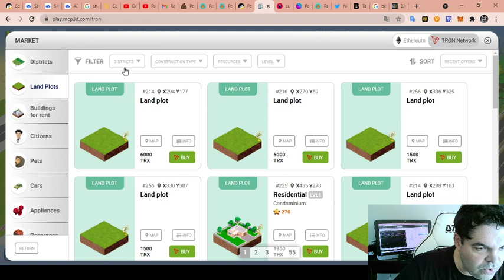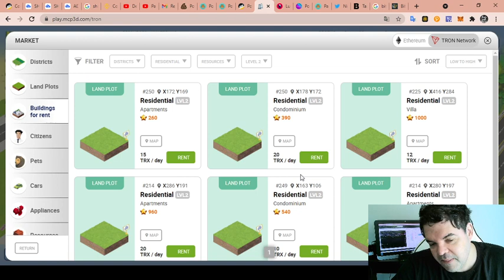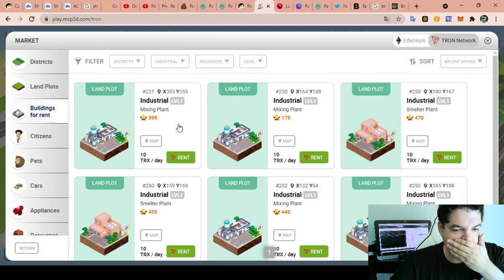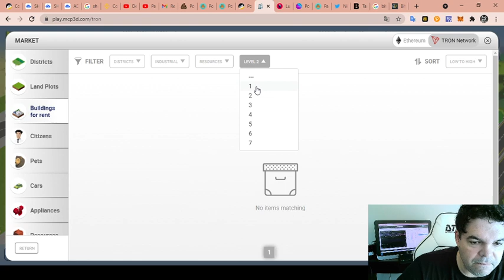MegaCryptoPolis (MEGA) -Análise de hoje, 17/07/2021- Renda semanal em dólar!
Aprenda a COMPRAR, VENDER, CRIAR e fazer STAKE de NFTs:
Acesso ao grupo exclusivo Telegram de NFTs!

Por favor, peguem essas informações e façam suas próprias pesquisas.